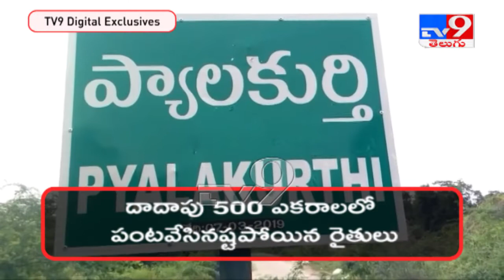Kurnool జిల్లాలో నకిలీ విత్తనాల కలకలం - TV9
Kurnool జిల్లాలో  నకిలీ విత్తనాల కలకలం